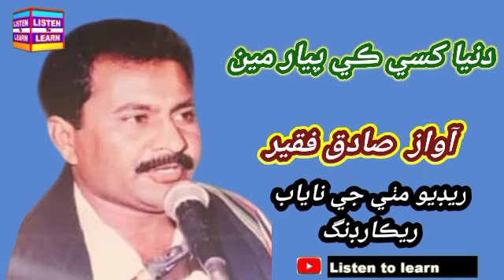Duniya kise k piyar main By sadique faqeer | urdu song | old urdu song